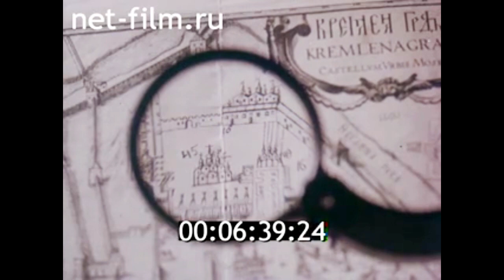1987г. Москва. художник Аполлинарий Михайлович Васнецов.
Альманах кинопутешествий №219, 1987г.